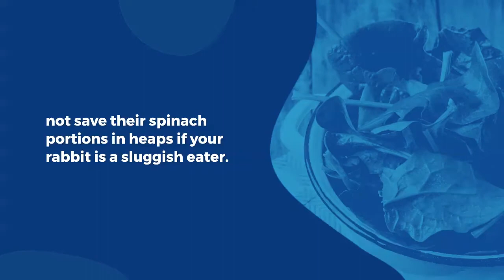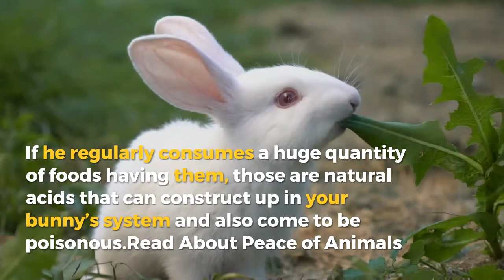Can Rabbits Eat Spinach?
When feeding your bunny fresh foods you need to look for the sugar and also starch material. Spinach is out of the negative listing. Can Rabbits Eat Spinach? You ought to feed it in little quantities since of the greater oxalic acid material.